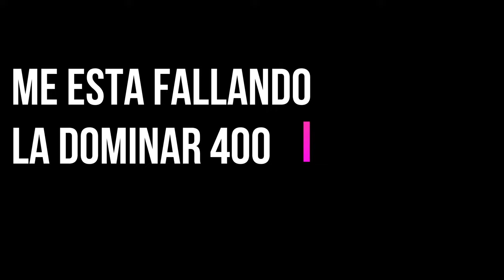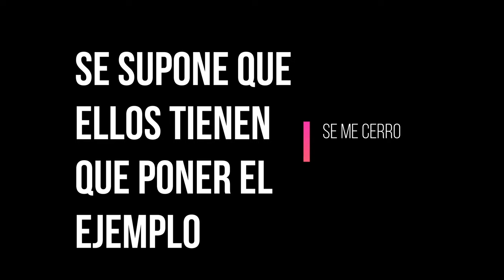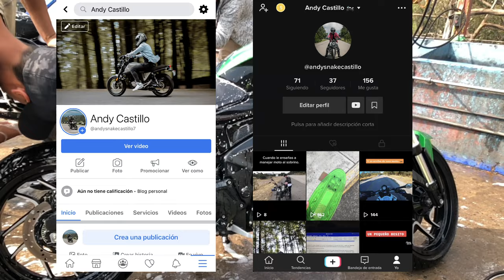Me Meti al Tianguis con la moto Observaciones diarias ·#19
Amigos Tenemos nuevo video!!
Todo lo que va captando mi camara en mi dia a dia a bordo de mi motocicleta!!